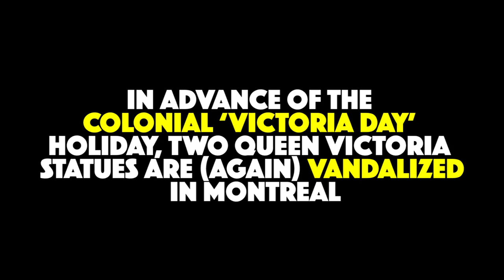Queen Victoria Statues Vandalized in Montreal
In advance of colonial 'Victoria Day' holiday, two Queen Victoria statues are (again) vandalized in Montreal

Racist and imperialist legacy of the British Monarchy denounced

(On the morning of May 18, 2018, submedia.tv anonymously received a video and communiqué in advance of the Victoria Day long weekend holiday in Canada and Quebec. We have put together a video report about recent actions against colonial statues in Montreal. The original communiqué, is included below. - The video ninjas at submedia.tv)

(Original anonymous communiqué by the Henri Paul* Anti-Monarchy Brigade, shared with sub.media)

May 18, 2018, Montreal – Days before the outdated and insulting Queen Victoria holiday, two landmark statues to Queen Victoria in Montreal were vandalized last night.

The Victoria Memorial in downtown Montreal (erected in 1872) as well the bronze statue on Sherbrooke Street (erected in 1900) at McGill University were both sprayed in red paint.

This action is rooted in opposition to colonialism and imperialism, and a dislike of the parasitic British monarchy (and all monarchies). We are also directly inspired by the recent vandalism (with green paint) of the same Queen Victoria statues in advance of St. Patrick’s Day this past March by the Delhi-Dublin Anti-Colonial Solidarity Bridage

These statues represent, to quote the Delhi-Dublin Anti-Colonial Solidarity Brigade, “a legacy of genocide, mass murder, torture, massacres, terror, forced famines, concentration camps, theft, cultural denigration, racism, and white supremacy.”

The Queen Victoria statues should come down and be placed in a museum as a historical artifact. Public statues and monuments should not represent oppression. The presence of Queen Victoria statues in Montreal is, to again quote the Delhi-Dublin Anti-Colonial Solidarity Brigade, “an insult to Indigenous nations in North America (Turtle Island) and Oceania, as well as the peoples of  Africa, the Middle East, the Caribbean, the Indian subcontinent, and everywhere the British Empire committed its atrocities.”

These statues are also insulting to people who represent the progressive struggles of the Irish, as well as Québecois. However, we denounce the far-right anti-immigrant racist souchebags in Quebec who coopt the legacy of the patriotes, but actually represent neo-fascist ideas.

Important context: our action last night contributes to a tradition of targeting colonial symbols and monuments for vandalism and eventual removal: Cornwallis in Halifax, John A. Macdonald in Kingston and Montreal, the Rhodes Must Fall movement in South Africa, the resistance to racist Confederate monuments in the USA, and more.

To once again repeat the words of the Delhi-Dublin Ant-Colonial Solidarity Brigade: “Our action is a simple expression of anti-colonial and anti-imperialist solidarity, and we encourage others to undertake similar actions against racist monuments and symbols that should be in museums, not taking up our shared public spaces.”

-- Communiqué by the Henri Paul* Anti-Monarchy Brigade